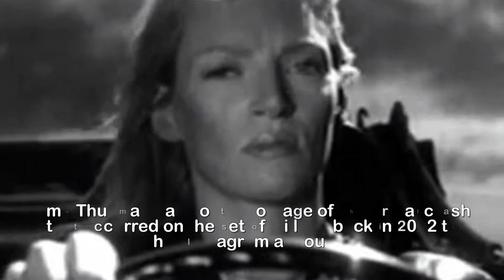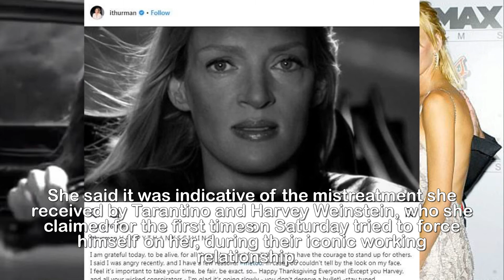Uma Thurman posts full video of Kill Bill car c rash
REVEALED: Uma Thurman posts full video of Kill Bill
car crash including the moment her limp body is pulled
from wreckage while accusing Weinstein of lying and
destroying evidence.Uma Thurman has posted footage of the brutal crash that occurred on the set of Kill Bill back in 2002 to her Instagram account.The actress can be seen struggling to control the car as she careens off a dirt road and into a tree, with her body then laying motionless and limp in the driver's seat until she is pulled out by members of the crew.  She then writes that while she wants to show that 'the circumstances of this event were negligent to the point of criminality, she 'does not believe though with malicious intent.'